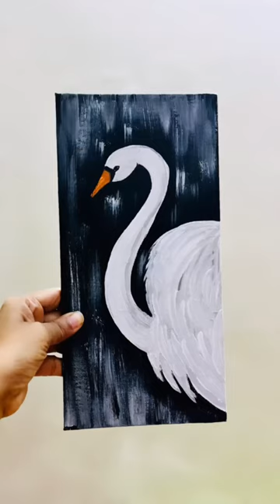Art is not a thing it’s a way..💕✍️✏️